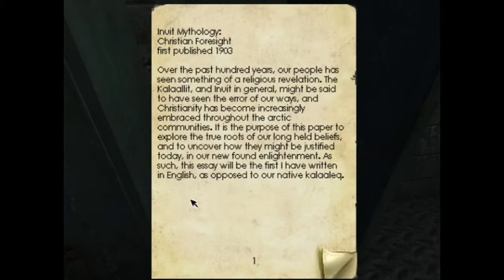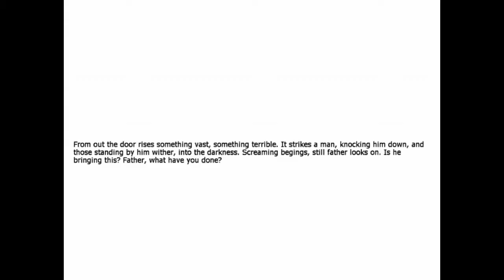Lets play Penumbra Overtrue by Vic Part 15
Smart Dog part 2